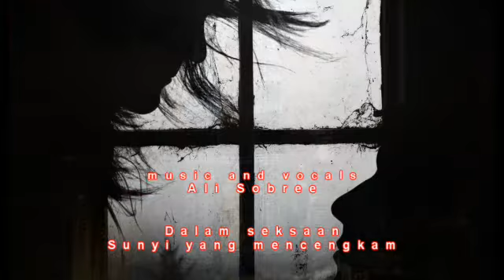Kembalilah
Words and Song by The Mercy's. Music and Vocals by Ali Sobree. Video Copyright - Ali Sobree @ AisKOOL 2011.